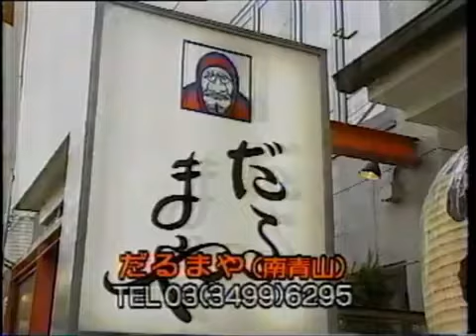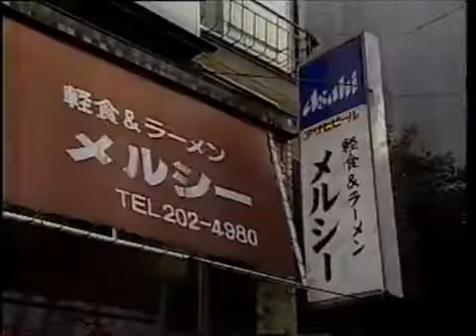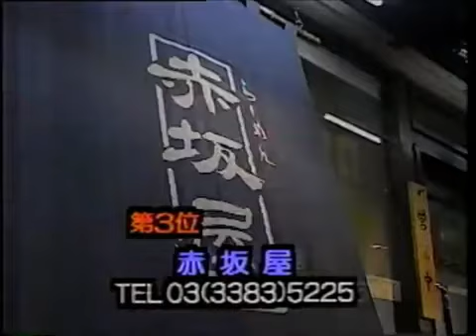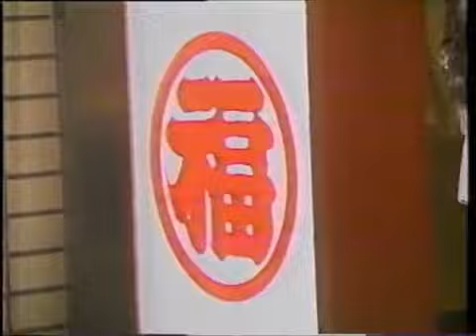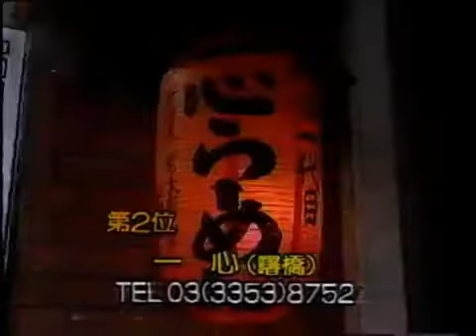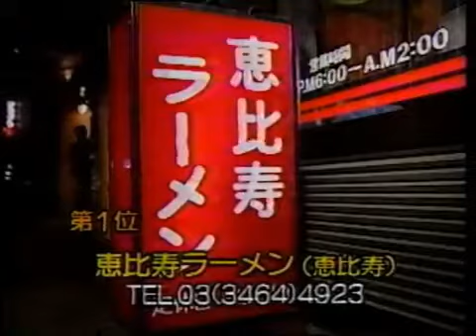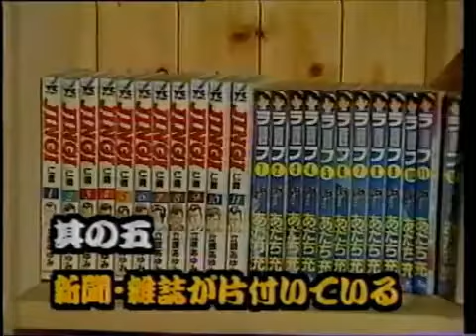第一弾 懐かしの東京のラーメン屋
懐かしい東京のラーメン屋さんを紹介しています。YouTubeでラーメンレシピ公開している勝手におすすめチャンネルラーメンLABO奇抜なレシピや製麺機を自作する工業系ラーメンユーチューバーおうち麺のキャラクター性にも注目